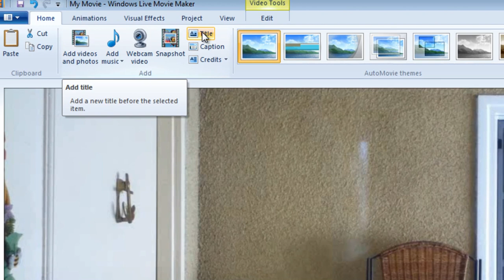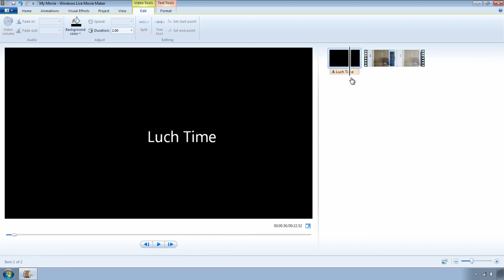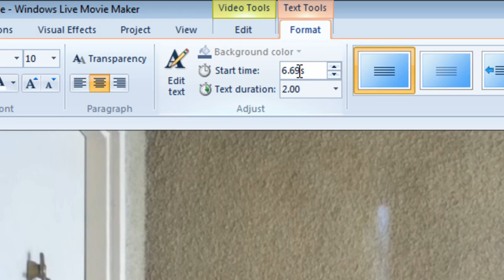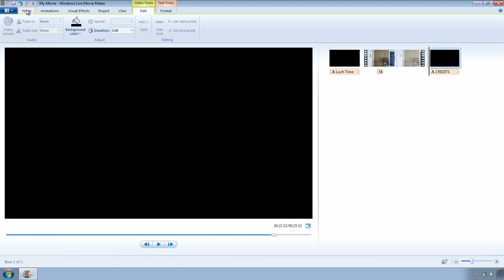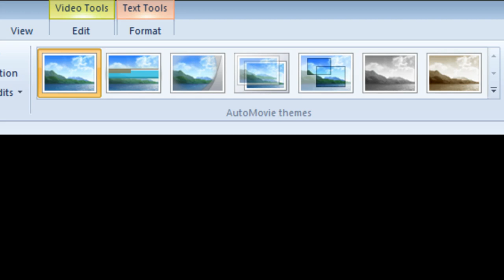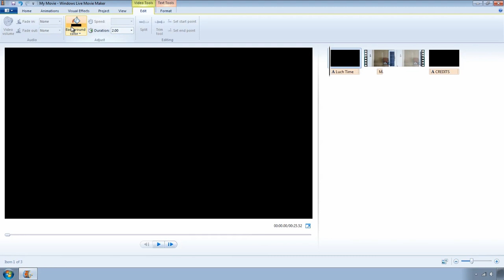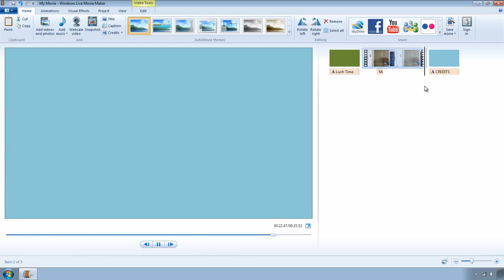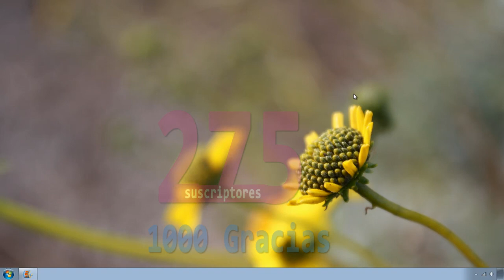Tutorial de Windows Movie make - Tilte, Caption,Credit.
Con este videotutorial podran aprender a sobre como editar el nombre de su video algun mensaje que desean poner mientras tu video esta tocando, poner el credito al final.